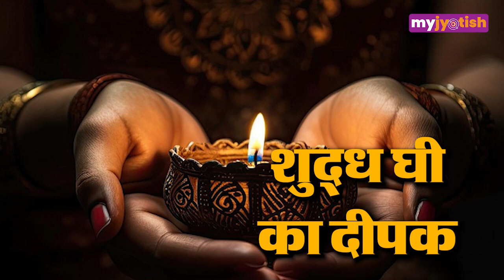Maa luxmi की कृपा पाने के लिए इन संकेतों को ना करें नजरअंदाज | Shukrawar Vrat Katha | Luxmi Pooja